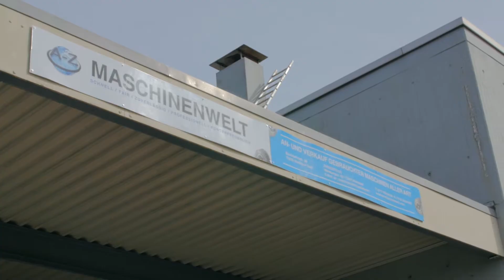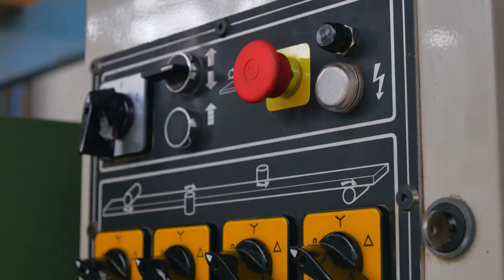A-Z Maschinenwelt - Ihr Maschinenhandel aus Weinstadt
A-Z Maschinenwelt ist Ihr junger und moderner Maschinenhandel mit Sitz in Weinstadt (Baden Württemberg). Wir betreiben deutschlandweit und international einen serviceorientierten An- und Verkauf von Maschinen aller Art.Maschine der Firma Altendorf.

Durch die stetig wachsende Industrialisierung bietet der Markt ständige Erweiterungen, Verbesserungen, die Sie selbstverständlich nutzen möchten. Bei uns sind Sie an der richtigen Adresse, wenn Sie einen Maschinenhandel suchen, der Ihnen erstklassige Ware zu fairen Preisen bietet.